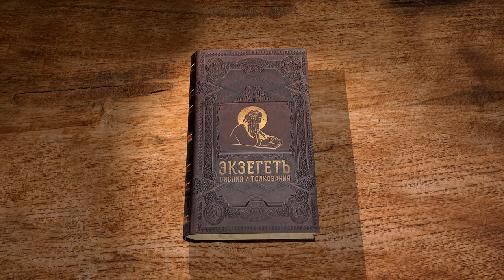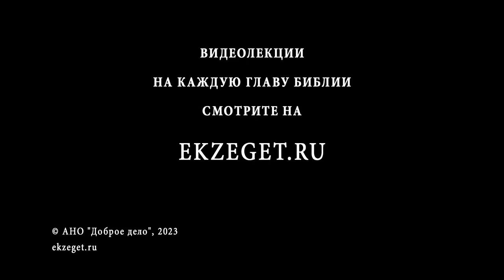2-я Книга Ездры. Глава 6 "Препятствия на пути строительства храма" Дмитрий Георгиевич Добыкин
Команда Экзегет.

Библейский портал Экзегет вместе с кандидатом богословия, преподавателем Санкт-Петербургской духовной академии, Дмитрием Георгиевичем Добыкиным приступает к изучению 2-й книги Ездры. В сегодняшнем видео обратимся к 6-й главе.

🔸  Пророчество Аггея и Захарии
🔸  Возведение основания дома Божия
🔸  Препятствия на пути строительства храма
🔸  Указ, разрешающий строительство храма
🔸  "Чтобы приносили Всевышнему Богу жертвы"
🔸  Повеление об исполнение царского указа